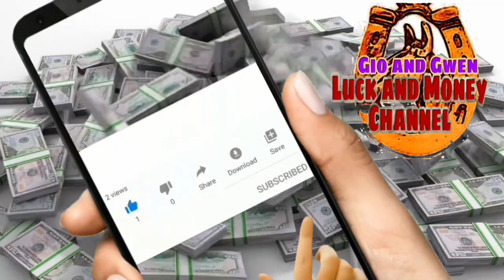KAPALARAN HOROSCOPE NGAYONG ARAW | CHINESE HOROSCOPE JULY 20, 2022 | LUCKY NUMBERS AND COLOR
KAPALARAN HOROSCOPE NGAYONG ARAW |CHINESE HOROSCOPE JULY 20, 2022 | LUCKY NUMBERS AND COLORS - Gio and Gwen Luck and Money Channel

♈️ Aries: March 21 - April 19
♉️ Taurus: April 20 - May 20
♊️ Gemini: May 21 - June 20
♋️ Cancer: June 21 - July 22
♌️ Leo: July 23 - August 22
♍️ Virgo: August 23 - September 22
♎️ Libra: September 23 - October 22
♏️ Scorpio: October 23 - November 21
♐️ Sagittarius: November 22 - December 21
♑️ Capricorn: December 22 - January 19
♒️ Aquarius: January 20 - February 18
♓️ Pisces: February 19 - March 20